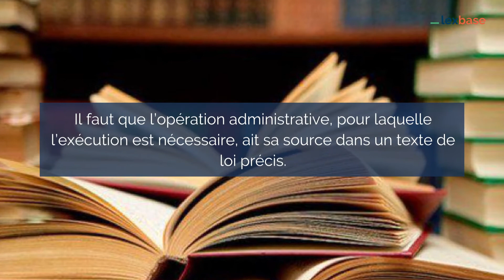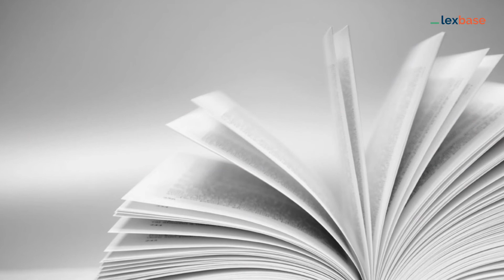#23 : Arrêt Société immobilière de Saint-Just - TC, 2 déc.1902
La société immobilière de Saint-Just était propriétaire d'un immeuble dans lequel étaient établies les religieuses d'une congrégation, ceci sans autorisation. En application d'un décret ayant ordonné la fermeture de cet établissement non autorisé, le préfet du Rhône avait prescrit l'évacuation immédiate des bâtiments et l'apposition de scellés sur les portes et les fenêtres, ce qui avait été exécuté le jour même sous le contrôle d'un commissaire de police. La société immobilière de Saint-Just a demandé aux tribunaux judiciaires la mainlevée de ces scellés.

Saisi à la suite de l’élévation de conflit par le préfet, le Tribunal des conflits attribue la compétence de la résolution du litige au juge administratif au motif que l’administration dispose d’un pouvoir dérogatoire par rapport aux personnes privées n’exerçant pas de mission de service public, à savoir le privilège de l'exécution d'office : pour l'exécution des décisions qu'elle prend, elle peut recourir à des mesures d'exécution forcée, de nature administrative, sans recourir à une juridiction.

Toutefois, plusieurs conditions doivent être réunies pour que l’administration puisse recourir à l’exécution d’office : il ne doit pas exister d’autre sanction légale ; la décision dont l’exécution est recherchée doit trouver sa source dans un texte de loi précis ; l’administration doit s’être heurtée à la résistance de l’intéressé ; la mesure doit être strictement nécessaire, ce qui signifie que celle-ci ne doit pas aller au-delà de ce qui est strictement nécessaire à l’obéissance à la loi.

A défaut du respect de ces conditions, l’administration engage sa responsabilité (exécution forcée d’une décision irrégulière) ou se rend coupable d’une voie de fait si elle a porté atteinte au droit de propriété ou à une liberté individuelle.